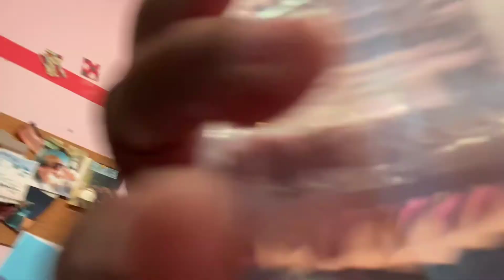VLOGTOBER20 Day 7